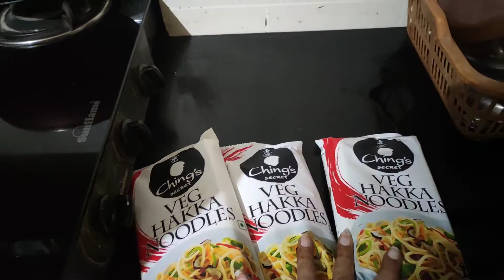Noodles bananey ka simple tarika | Mrs.Parmar ki Duniya | Daily vlogs